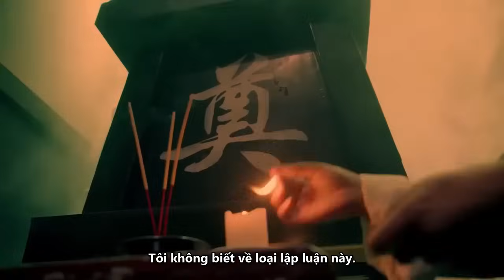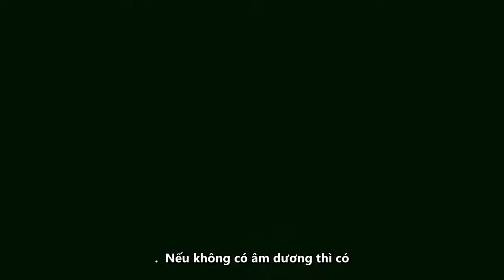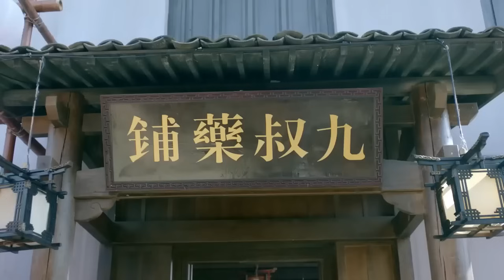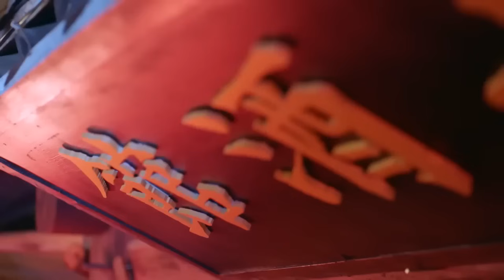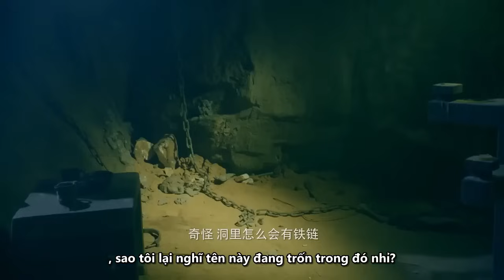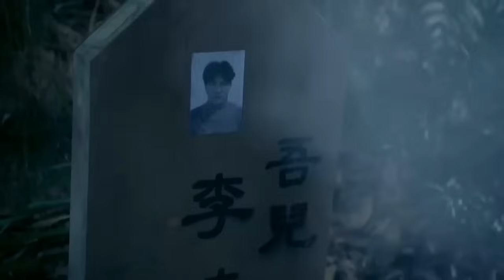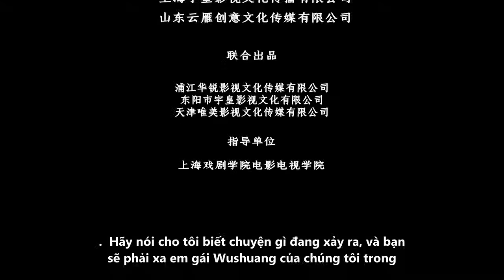【Thuyết Minh Tiếng Việ】Ye Xing Feng Mo | Ảo Tưởng | Zombie【Phim trung quoc】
Thể loại
Ảo Tưởng | Zombie

Miêu tả：Câu chuyện diễn ra tại một thị trấn cổ, những sự kiện kỳ ​​lạ bất ngờ xảy ra tại thị trấn yên bình ngày xưa! Chú Cửu ban ngày mở hiệu thuốc, ban đêm chôn cất người chết vô ích. Thị trấn gần đây liên tục xảy ra tiếng la hét vào nửa đêm và một số người đã chết một cách bí ẩn với dấu vết của những vết cắn, nghi ngờ là do sinh vật bí ẩn gây ra. Cảnh sát thường xuyên nhận được báo cáo nhưng không tìm thấy gì. Chú Cửu cảm thấy có gì đó không ổn nên đã tự mình âm thầm điều tra. Sau đó, nhiều vụ án giết người liên tiếp xảy ra và người ta phát hiện ra rằng người chết cũng chết theo cách tương tự. Chú Cửu đã làm lễ tang cho Thầy Tiền. Xin thưa với các đệ tử rằng nếu không xử lý đúng cách sẽ gây ra hậu quả khó lường. Hai người học việc A Wu và A Guo vô tình nhìn thấy em gái Wu Shuang đang tắm khi họ quay về vào ban đêm, nhưng sư phụ Jiu Shu của họ đã phát hiện ra động tĩnh, hai người vội vàng bỏ chạy và gặp một nhóm "thây ma" trên đường đi . Chú Cửu nghe tin liền đi tới. Bắt đầu một cuộc chiến. Chú Cửu tìm ra câu chuyện của kẻ sát nhân dựa trên manh mối ở mỗi hiện trường vụ án, hóa ra thứ đáng sợ hơn cả ma và thần chính là...